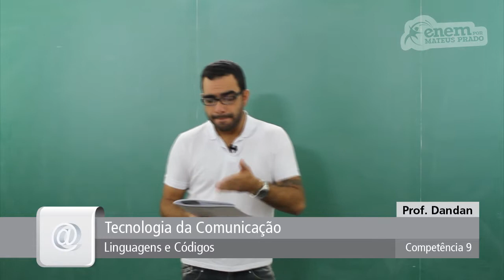GUIA ENEM - Linguagens e Códigos - Comp. 09 - Q05 Atividades